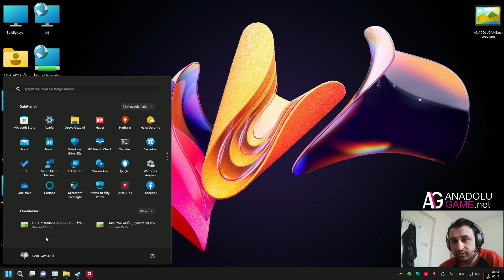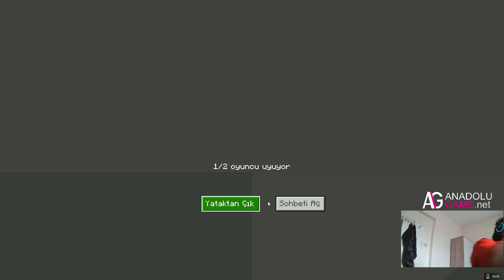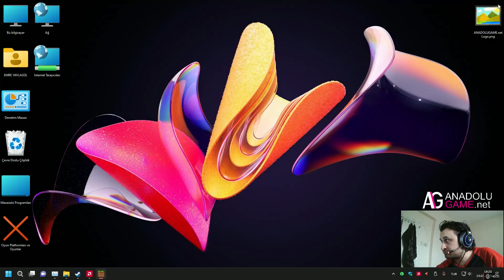MINECRAFT APARTMAN YAPIMI #28 SON | YENİ 3 TANE MINECRAFT SERİSİ GELECEK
Steam oyunlarını %10 yerine %12 indirimle almak istereniz "KINASAKALTV" kodunu bu sitede kullanabilirsiniz: